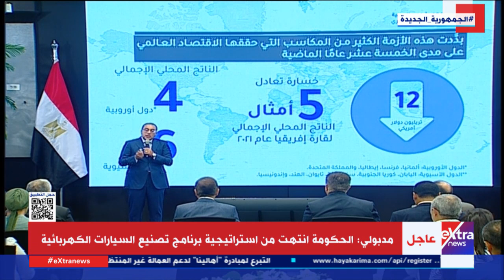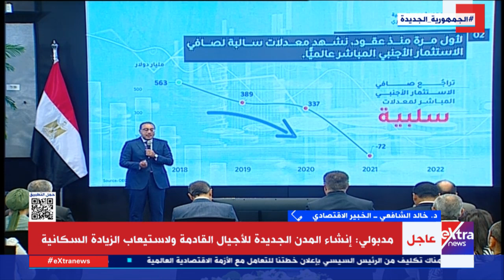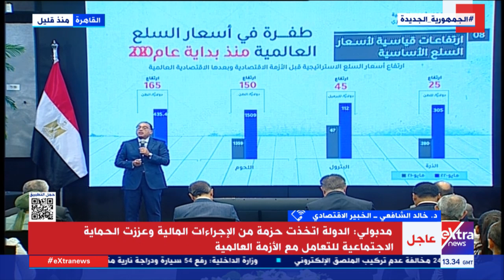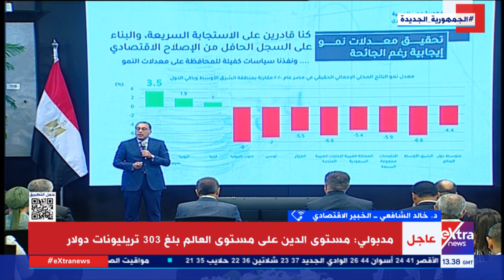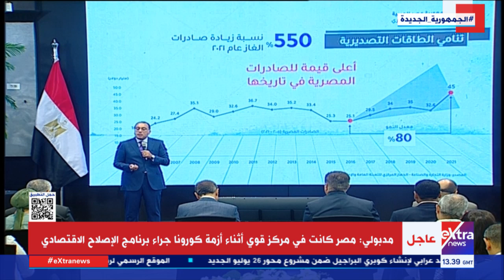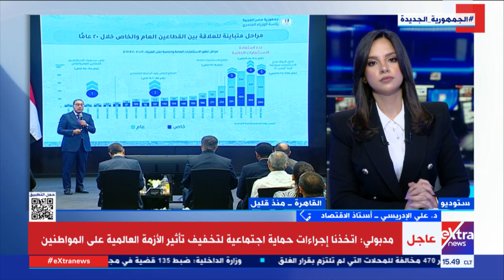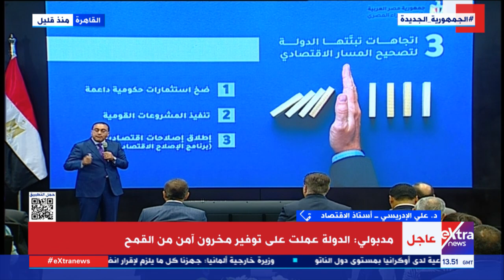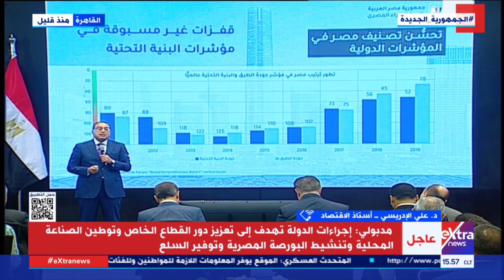متابعة لأهم ما جاء في مؤتمر رئيس الوزراء للإعلان عن رؤية الدولة للتعامل مع الأزمة الاقتصادية